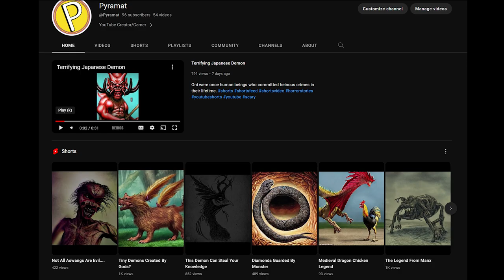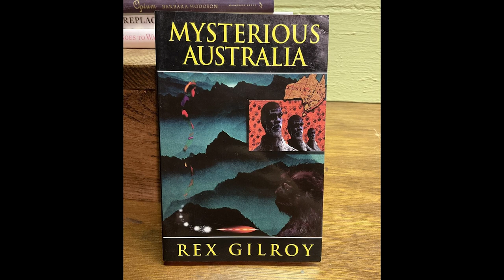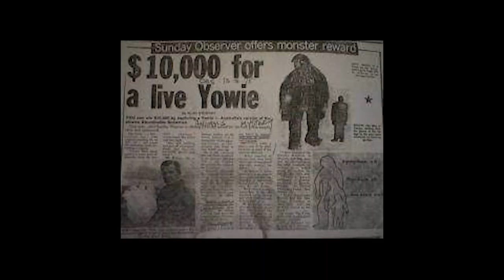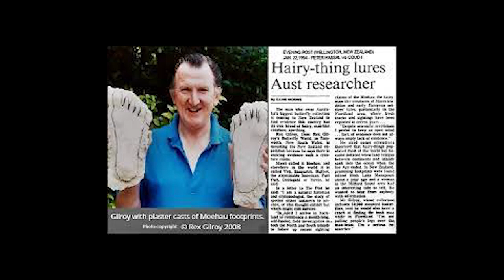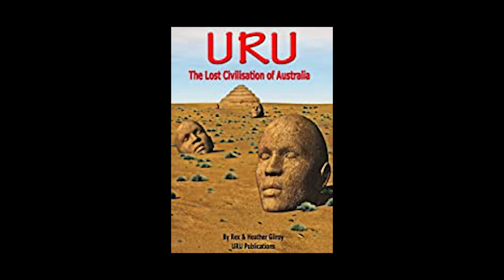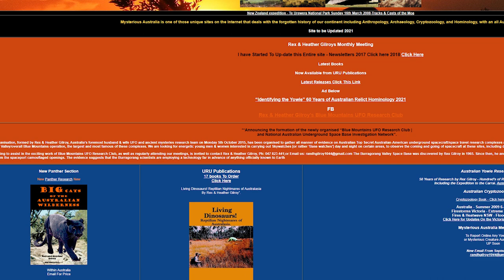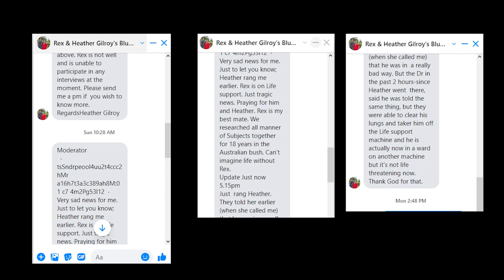The Great Yowie Hunter of The Australian Outback, Deep Dive.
Rex Gilroy was once the worlds leading Cryptozoologists who hunted mythical beasts and creatures.